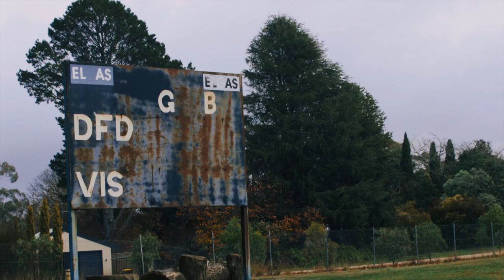Canon EOS R Grading Test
Hello here is some footage I took when in Daylesford earlier in the year.
I wanted to test out Canon's 8-bit C Log with the EOS R. I graded these with the buttery rec709 luts as well as some of my own.